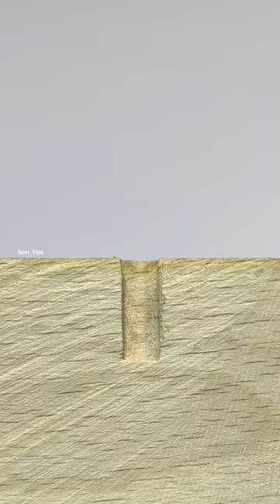Many Helps Tips